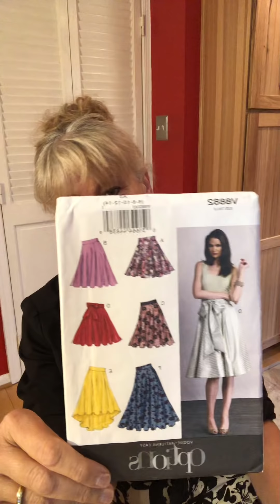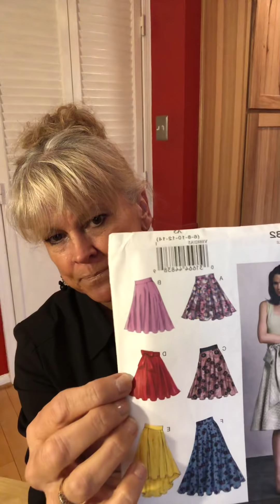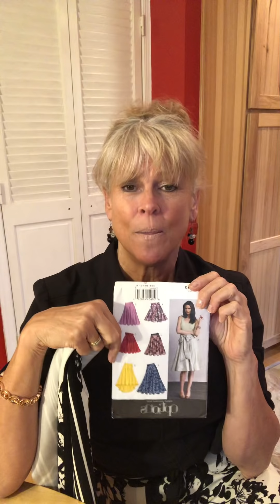Fabric Mart Fabricista Make 9 ~ and Happy News at the end!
Pattern Featured:

Vogue 8882